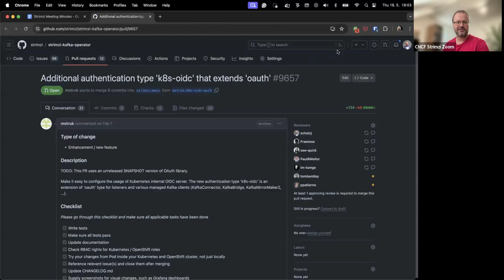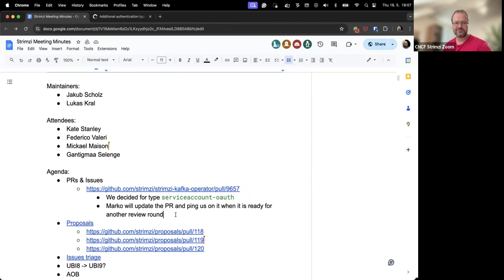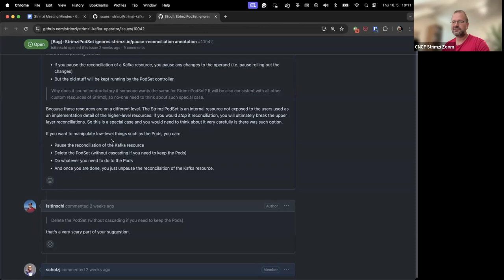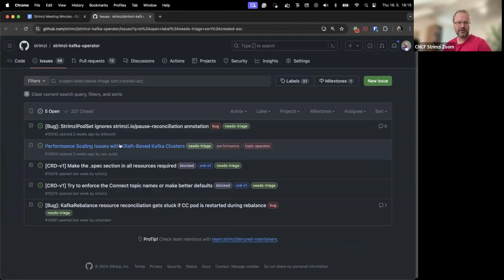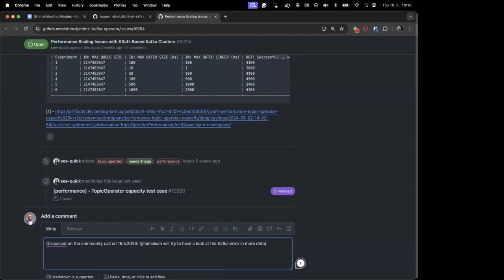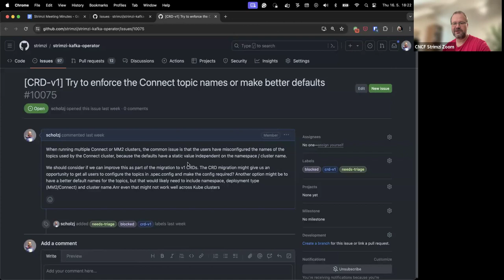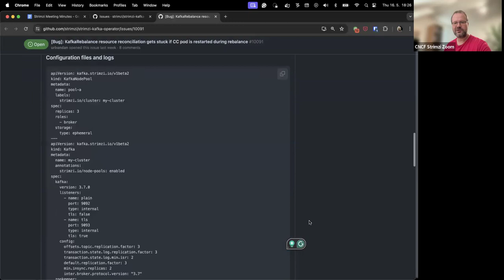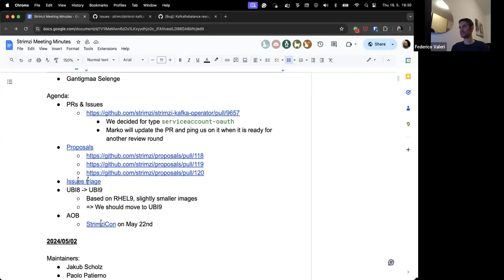Community Meeting - May 16th 2024